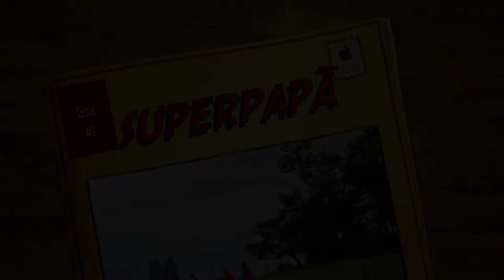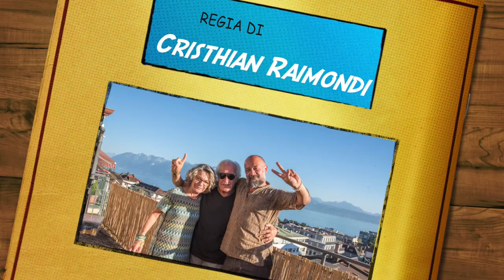Luigi "Luciano" Raimondi, can't help falling in love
superpapà